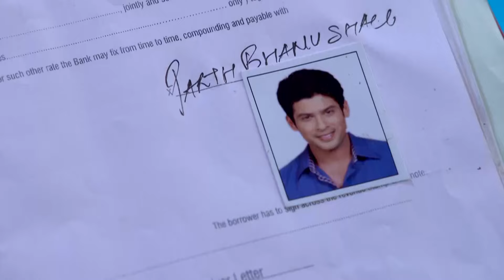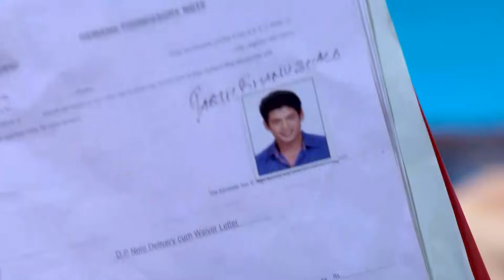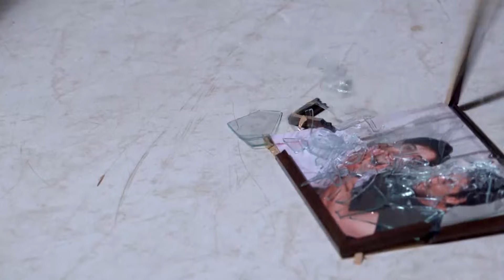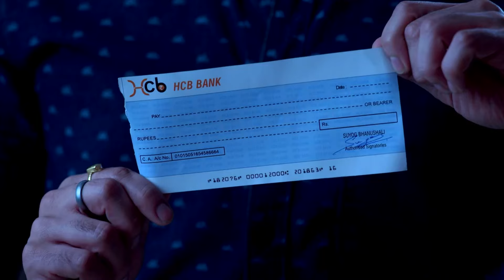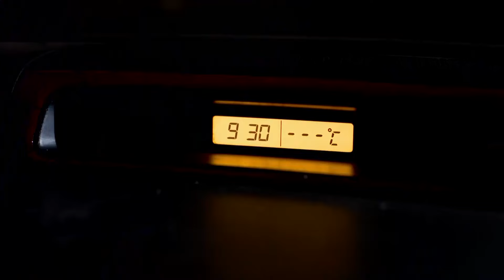Kiralık Anne Hint Dizisi | 24. Bölüm